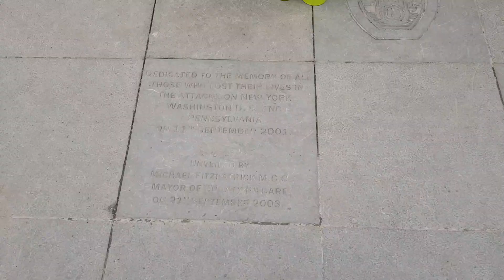EISports Soccer365 March 21st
One of my favourite skills to learn, Drag and Tap, great to use for changes of direction with 2 feet and easy to learn.

Family walk in donadea forest following the protocal of course of social distancing. A little fun with the ball while there also ⚽️